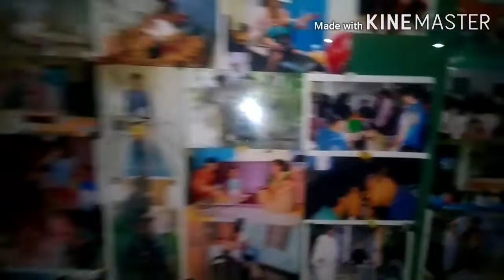Tezpur hospital//Abdul sattar